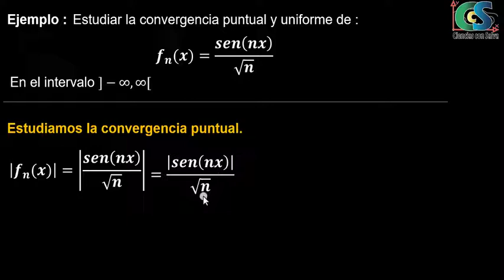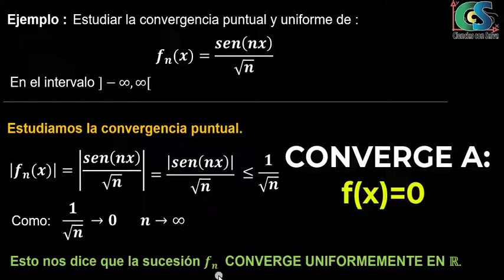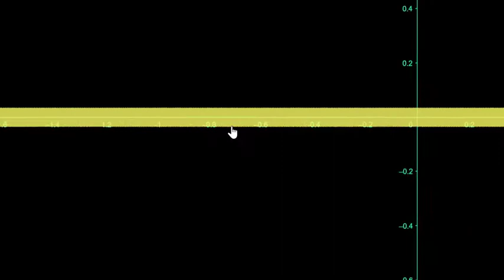Matemáticas. Sucesiones de funciones 10. Ejemplo.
En este vídeo se explica la convergencia uniforme a f(x) = 0 de una sucesión de funciones.